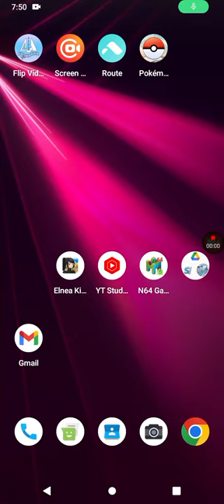Nintendo Of America, "Astral Festival!" By GordonHai (^_^) !